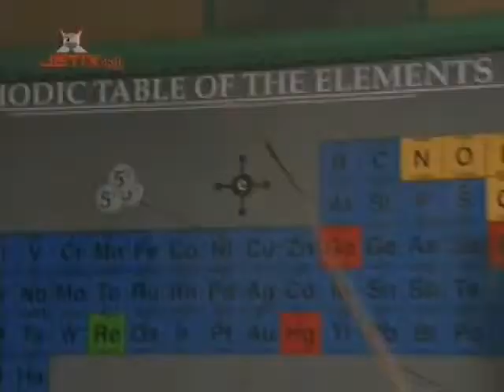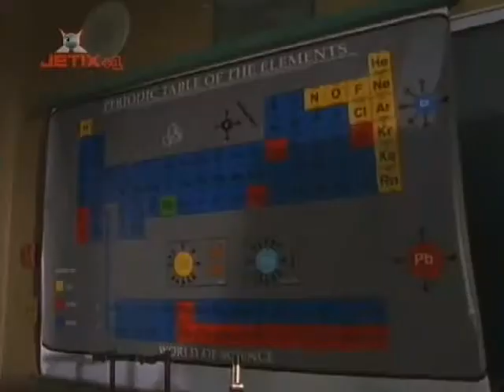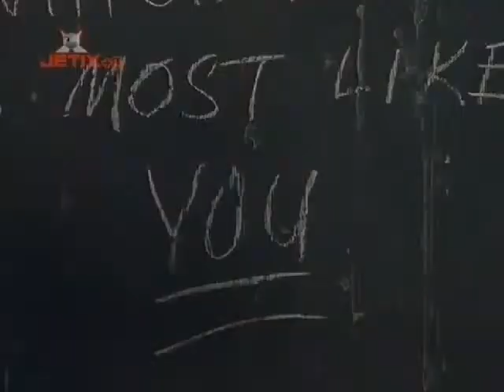Blake Holsey High Season 2 Chapter 6 1 2